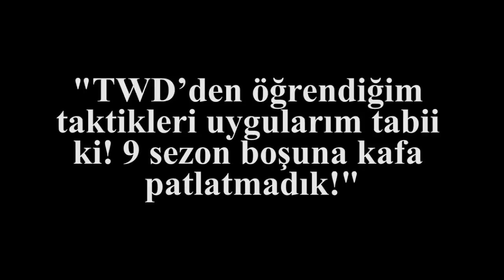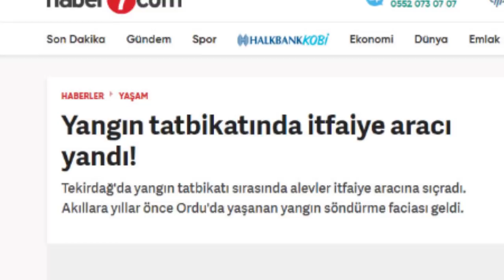ZOMBİ İSTİLASINDA NE YAPARIZ?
Konsol Üssü kanalından Murat Sönmez ve Onur Kaya 22 Ocak günü “Zombi istilası olsa ne yaparsın?” başlıklı bir video yayınladılar ve bu soru etrafında fikirlerini sundular. Videoyu izledikten sonra ben de düşünmeye başladım;  gerçekten, böyle bir istila olsa ne yaparım? Kıyamet sonrası bir senaryoya hazır mıyım?